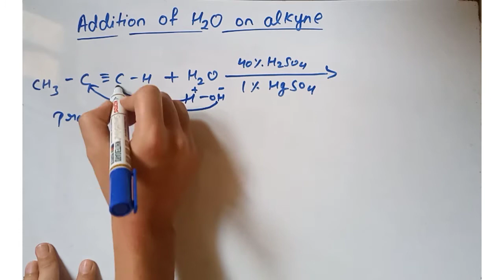Addition of H2O on Alkyne|| Hydrocarbon || chapter 15|| class 11